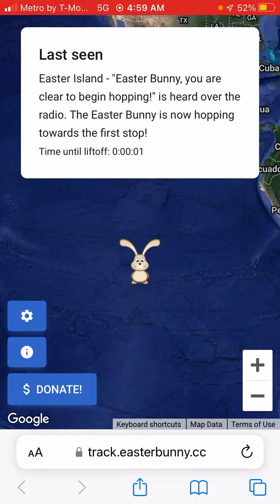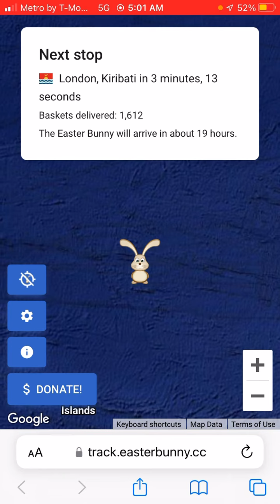Easter Bunny Tracker (2023) - Liftoff!